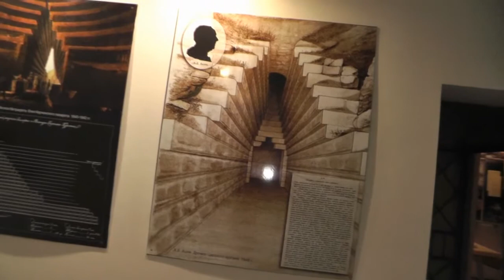Крым. Керчь. Царский курган.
Крым. Керчь. Царский курган. Ца́рский курга́н — памятник античной архитектуры второй половины IV века до н. э., усыпальница одного из правителей династии Спартокидов, правивших Боспорским царством в 438—109 гг. до н. э. Расположен в Керчи, у посёлка Аджи-Мушкай вблизи от Аджимушкайских каменоломен. Курган входит в состав Восточно-Крымского историко-культурного музея-заповедника [1]. Объект культурного наследия федерального значения.
История исследования в г. Керчь Царского кургана уже довольно длинна. Обнаружен он был в 1833 г. Его первооткрывателем стал директор Керченского музея древностей А.Б. Ашик. Он же руководил первыми раскопками. Вход в гробницу был открыт через 4 года. В те времена в курганах искали в первую очередь драгоценности, так что работы не оправдали себя – здесь никакого золота не оказалось. Но археолог все равно был убежден, что находка уникального древнего подземного строения стоит затраченных средств и усилий.
Склеп был полностью разграблен ещё в древности.